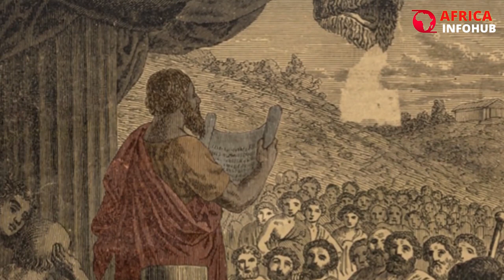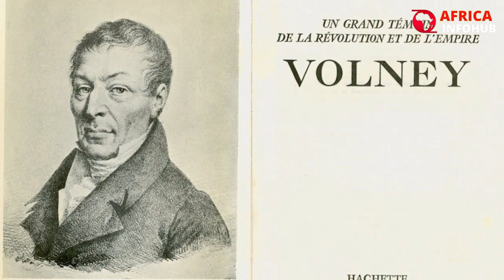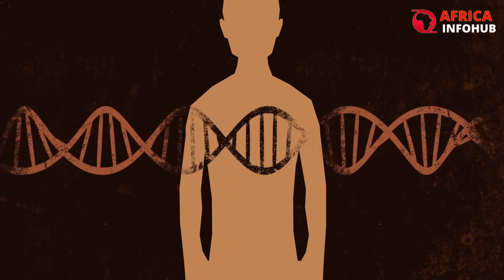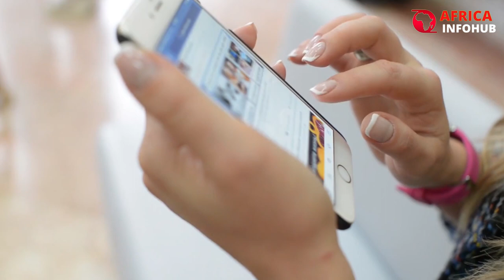Why Africans Were Historically Viewed As A Threat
Why Africans Were Historically Viewed As A Threat. Throughout history, the continent of Africa and its inhabitants have been subject to a host of negative stereotypes and misconceptions. No matter where they live, Africans or other Afro-descended people appear to have faced some type of prejudice, discrimination, or subjugation. From the transatlantic slave trade to colonial rule, Africa and its people have been viewed as a threat to Western civilization. But why?
Since this began, a sizable amount of time has passed, and experts who have sought to explain why this is the case have presented a number of fascinating suggestions. Join us in our video today as we delve into the historical context and power dynamics that have contributed to this harmful narrative and explores the impact it has had on the continent and its people.